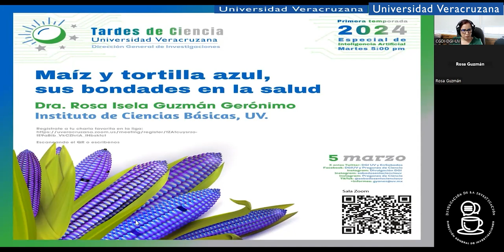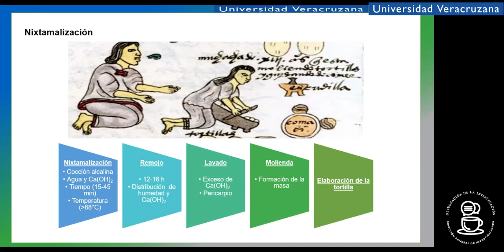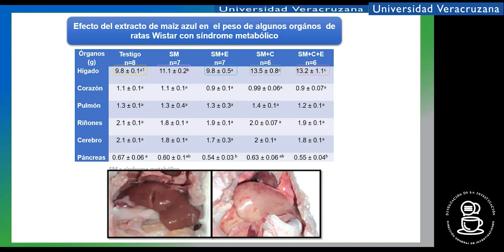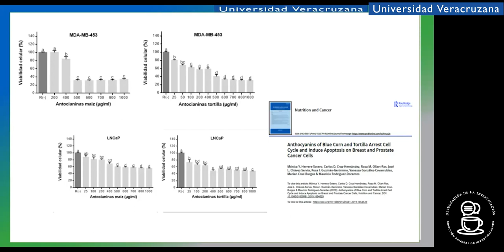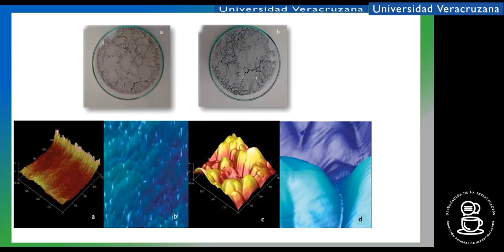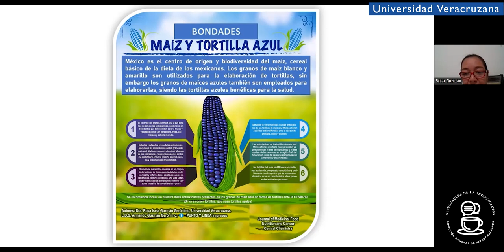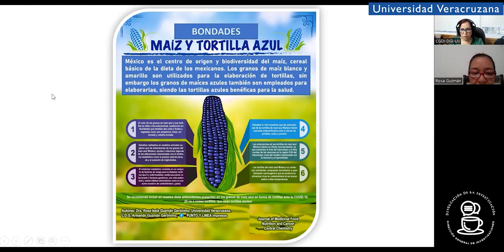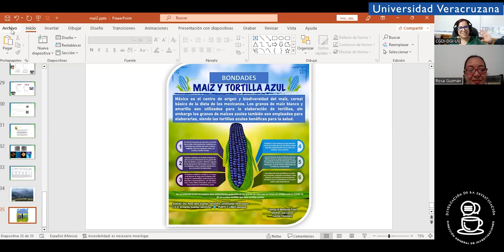Maíz y Tortilla Azul: Aliados de Nuestra Salud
En la inauguración de nuestro primer ciclo 2024 de Tardes de Ciencia, nos adentraremos en el estudio del maíz azul y la tortilla con la Dra. Rosa Isela Guzmán Gerónimo, investigadora adscrita al Instituto de Ciencias Básicas.